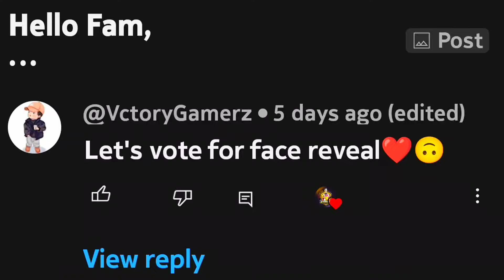Now it's time for FACE REVEAL 🤯🔥 -: Utkarsh FF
Title:-  Now it's time for FACE REVEAL 🤯🔥 -: Utkarsh FF

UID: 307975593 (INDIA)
In-game Name: Utkarsh FF
Guild Name: TEAM 07 (UID not available)

➪ Utkarsh FF